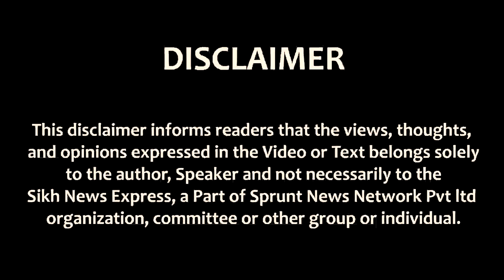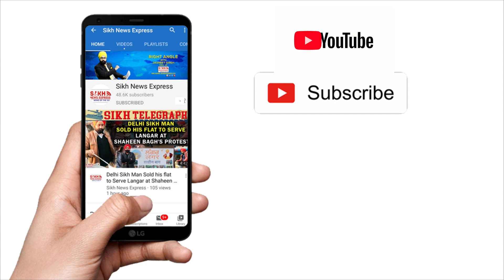Haryana ਦੀ BJP ਸਰਕਾਰ ਕਿਉਂ Punjabi ਕਰ ਰਹੀ ਖਤਮ, School 'ਚ Punjabi Teacher ਭਰਤੀ ਕਿਉਂ ਬੰਦ? || SNE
Haryana ਦੀ BJP ਸਰਕਾਰ ਕਿਉਂ Punjabi ਕਰ ਰਹੀ ਖਤਮ, School 'ਚ Punjabi Teacher ਭਰਤੀ ਕਿਉਂ ਬੰਦ? | Punjab Wire | SNE